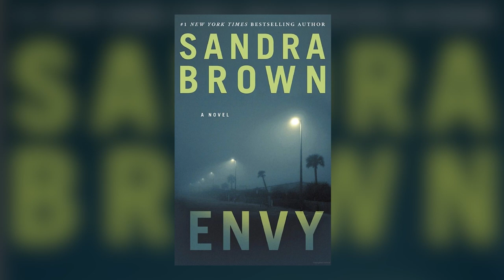SANDRA BROWN TALKS ABOUT NEW NOVEL 'THICK AS THIEVES'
80+ NYTimes Bestselling novelist Sandra Brown gives an off-the-cuff discussion of basic aspects of her new novel (As of August 25, 2020) THICK AS THIEVES.  She discusses the title, the setting and aspects of the plot and how it came to be.